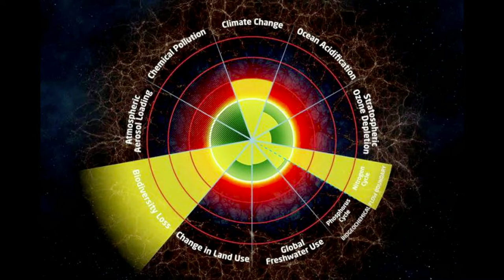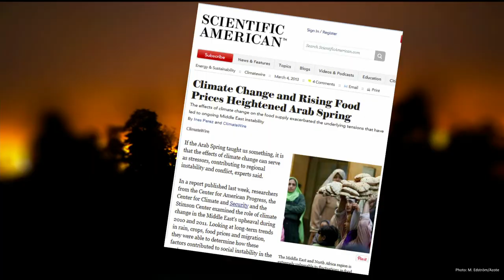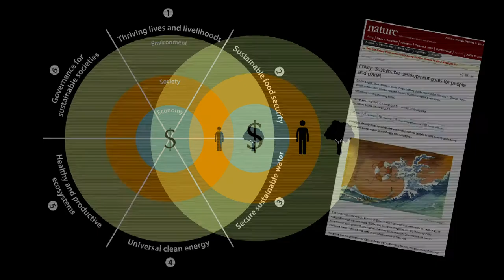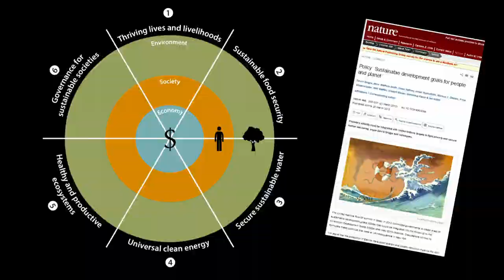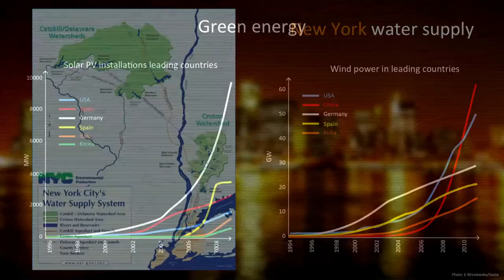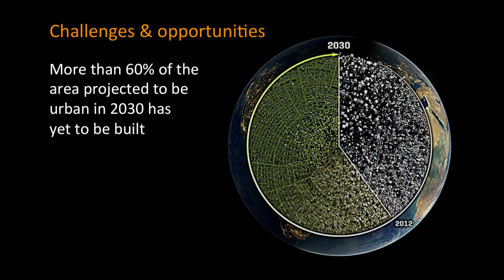Resilient people, resilient planet, in a peaceful transformation | Johan Rockstrom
Sustainability expert Johan Rockstrom sheds a hopeful light on the future of the environment in the age of the Anthropocene, where humans are in the driver’s seat on environmental change. He proposes 6 universal goals we should adopt as a planet to unify and protect Earth.
Enjoy this unedited talk by Johan Rockstrom.